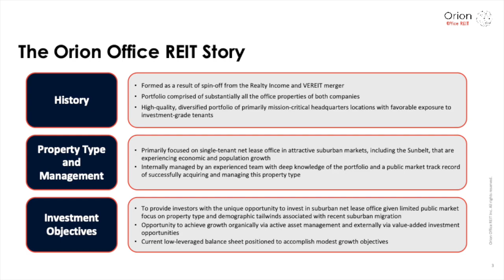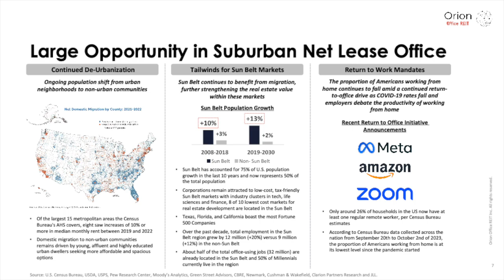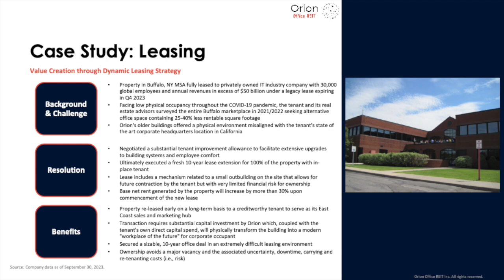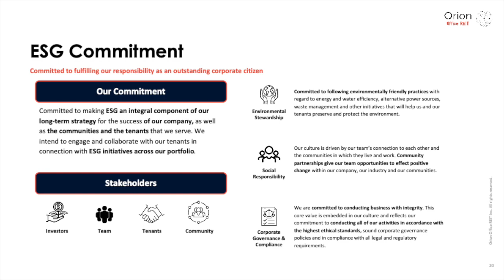Orion Office REIT ONL Q3 2023 Earnings Call & Presentation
In this video, we dive into Orion Office REIT's Q3 2023 earnings report which includes key financial metrics that indicate its growth potential and profitability. Join us as we show the numbers and provide valuable insights for informed decision-making.